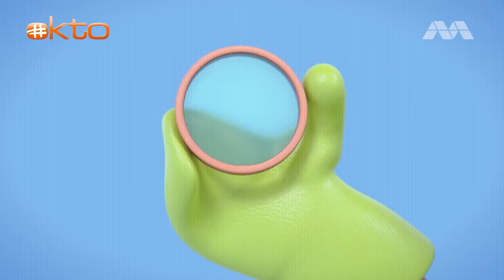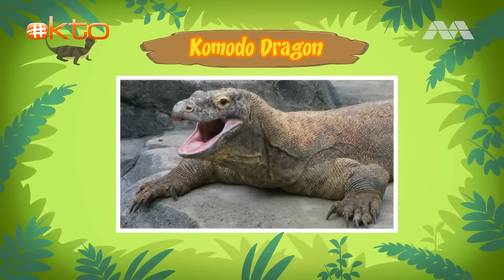Strange Dinosaur Is Chasing Imp In The city! Is It A T-Rex? | Cartoons For Kids | @Mediacorp okto ​